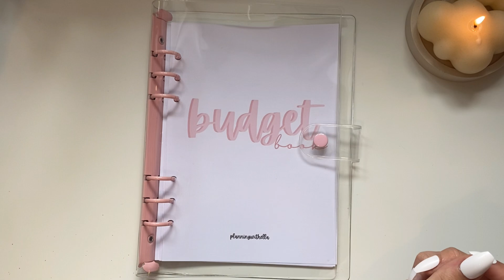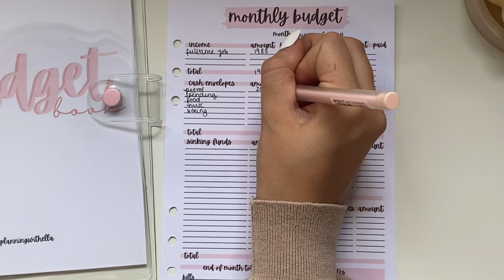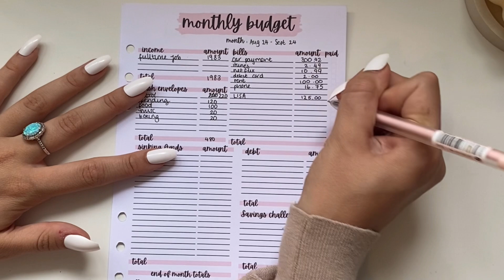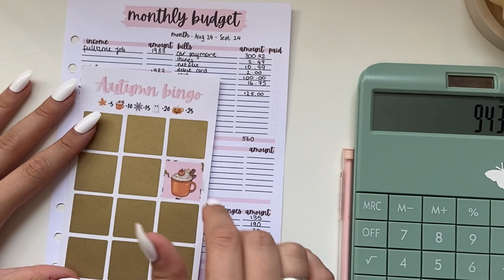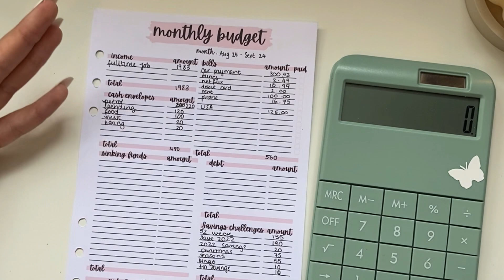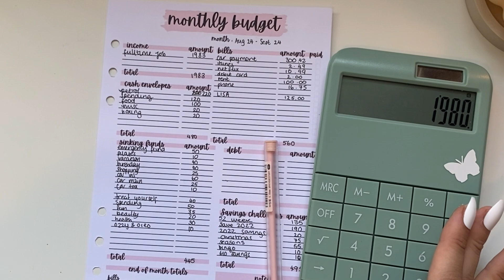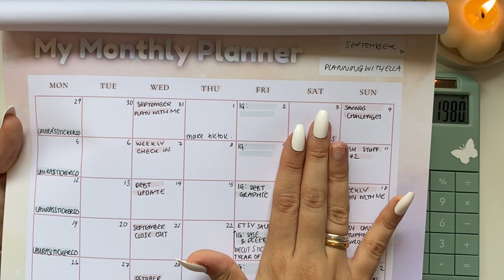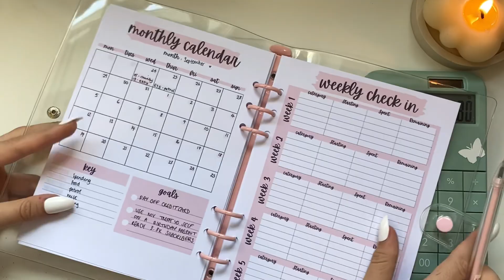MY SEPTEMBER BUDGET | MONTHLY BUDGET WITH ME | ZERO BASED BUDGET | HOW TO BUDGET YOUR INCOME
Hi everyone🥰

About me 🦋  I'm Ella, I am 21 years old living in the south of England, working full time and living with my family. My current goal is saving for a house deposit and being intentional with my money. Thanks for joining me on my journey! ❤️